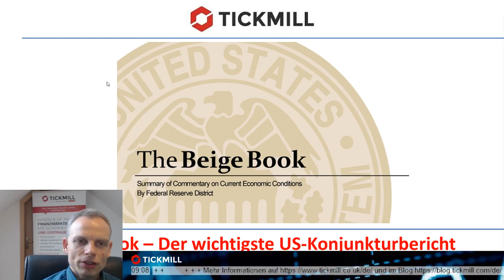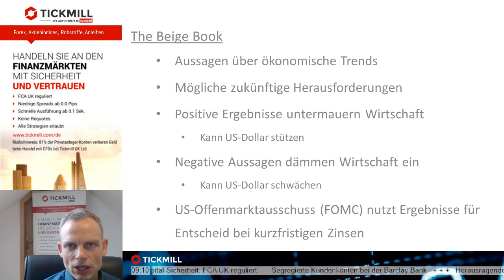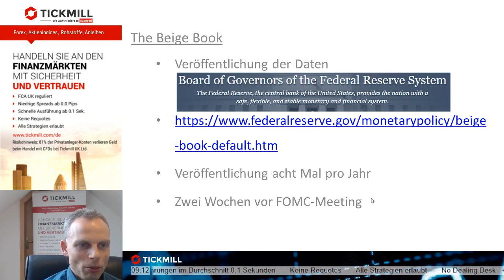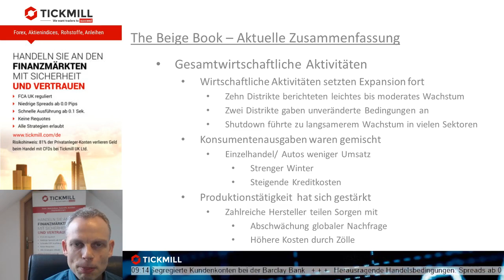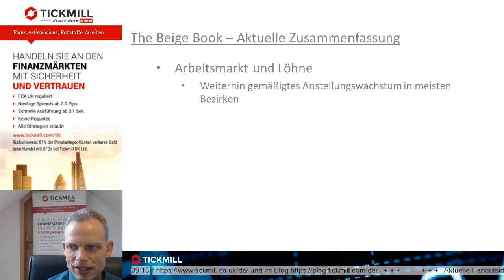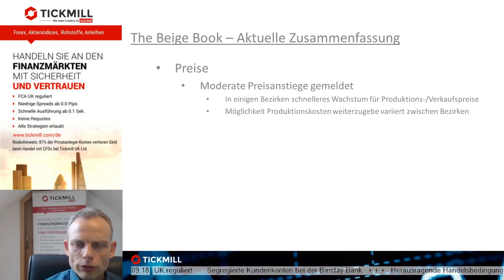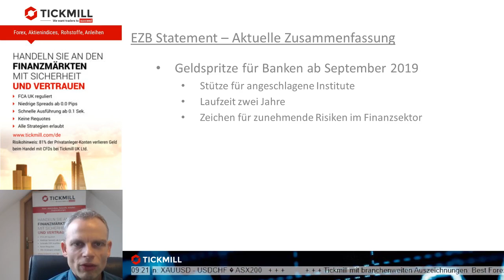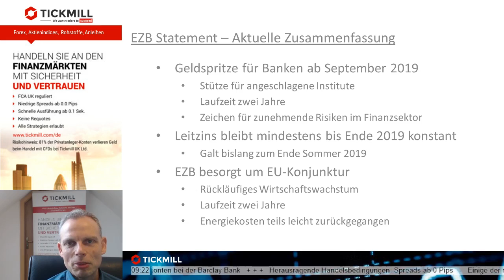US-Beige Book - US-Konjunktur weiter im Aufwind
Wie ist die Lage der wichtigsten Volkwirtschaft ins neue Jahr gestartet? Die wichtigsten Fakten hat Mike Seidl für Sie im Video zusammengefasst.